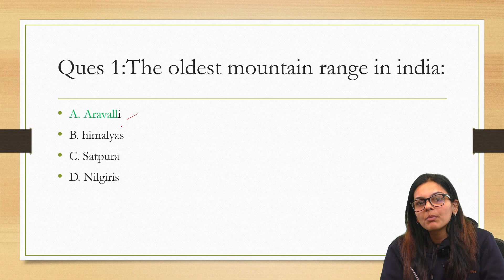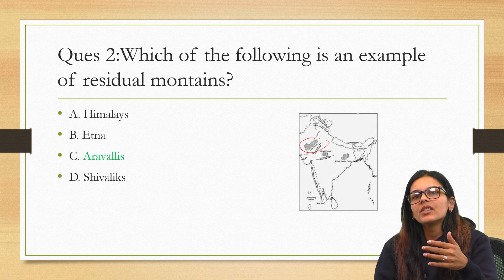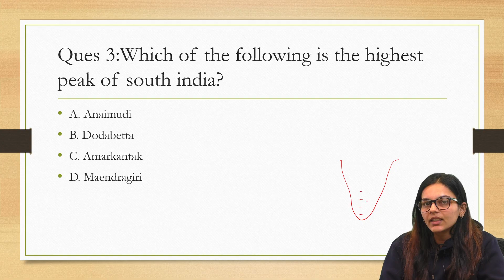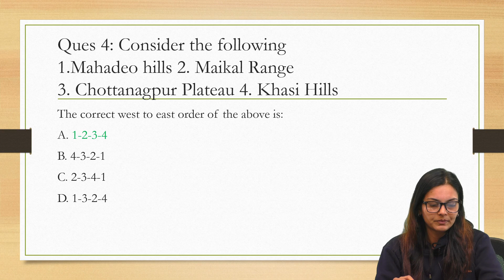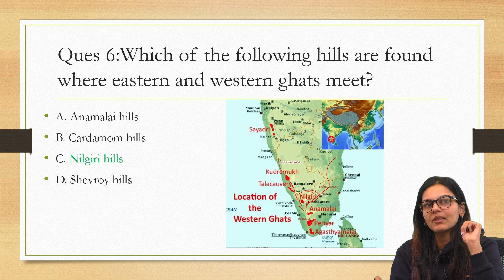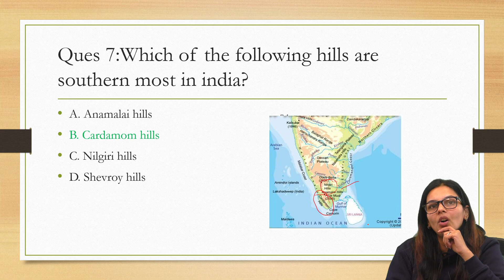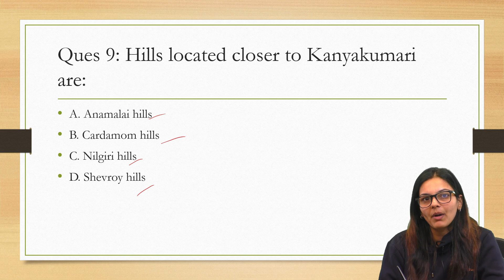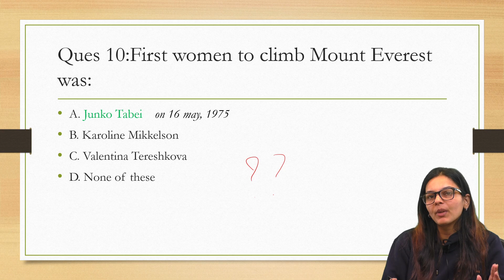Ghatna Chakra (घटना चक्र) || 10 GEOGRAPHY PYQs || DAY-19 || MPPSC || UPPCS || BPSC || SSC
Lets discuss 10 PYQs of Geography.